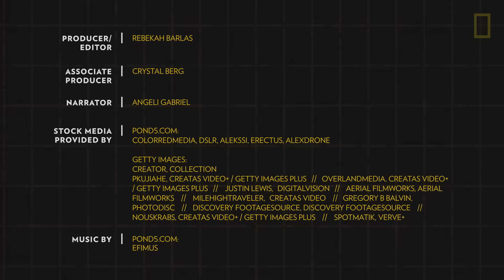What Are Tundras? | National Geographic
Derived from the Finnish word tunturia, meaning treeless or barren land, tundra is the coldest and driest of all biomes. Despite these extreme conditions, the tundra is home to several unique species of plant and animal. Learn the difference between arctic and alpine tundra, and what impacts melting permafrost could have on our changing planet.